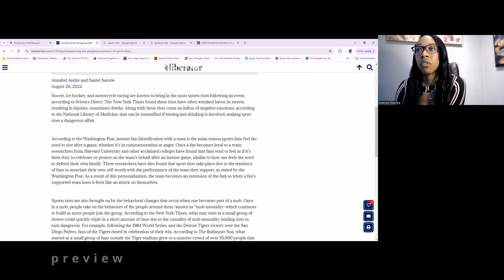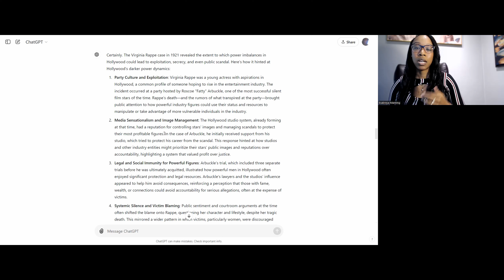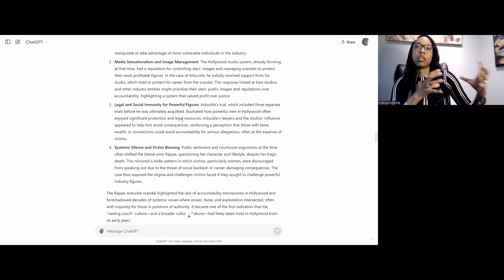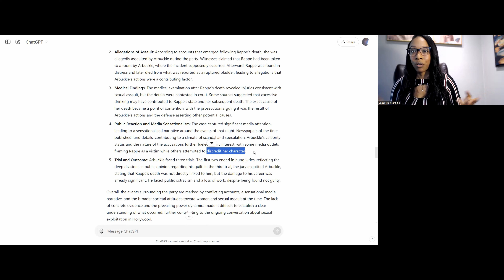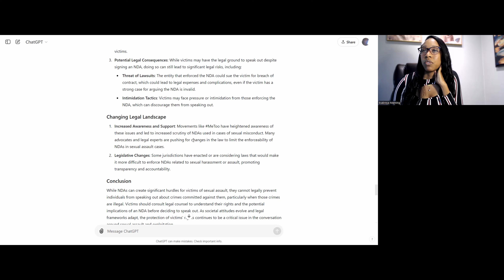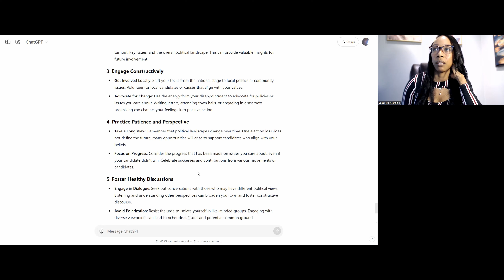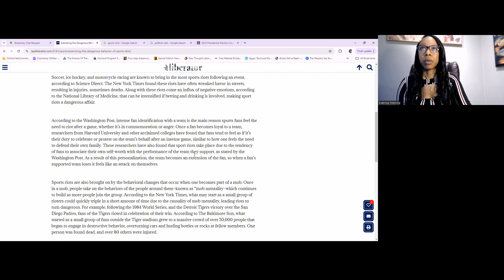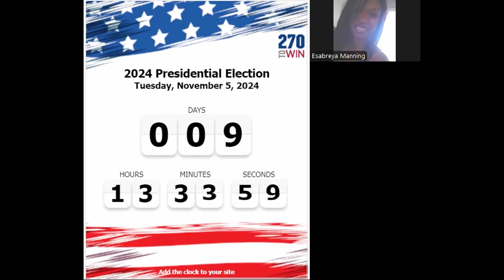Staying United Post-Election: Handling Loss, Roe v. Wade, Diddy, Fiat Economics ++ ft. AI ;)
[Article] Examining the Dangerous Behavior of Sports Fans -